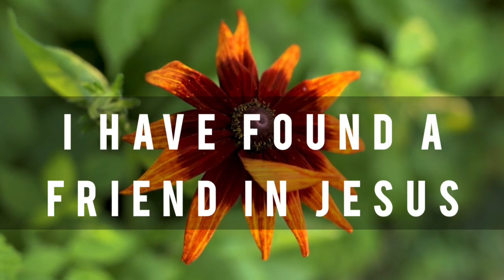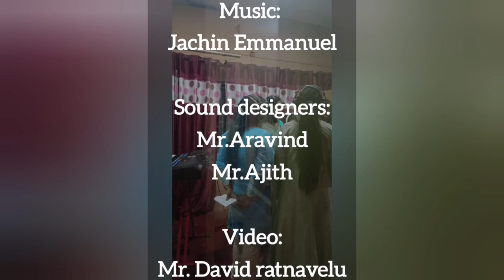Lily of the Valley | SfJ United Choir | DPS 🎶 Academy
Vocals:
Prasilla.B,
 Jansi vijay,
Nanci David,
Angel Kiruba Isaac
Judith Christina. C,
 David ratnavelu
Kevin Savio
Isaac Sunder
 Baby. Gracia Daisy Isaac
Baby. Geona Dency Isaac

Sound Recording & Designing:
Ajith Kumar S
Aravind P

Video:  David Rathnavelu
Video Mixing: Jachin Immanuel

Music & Choir Organize: D Isaac Sunder

Produced:: SfJ United Choir (unit Of DPS Music 🎶 Academy)